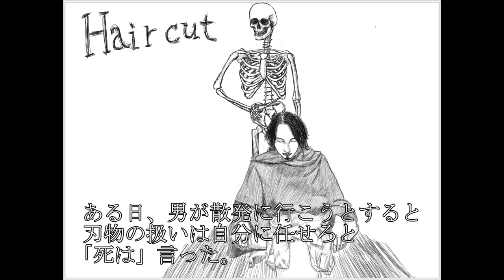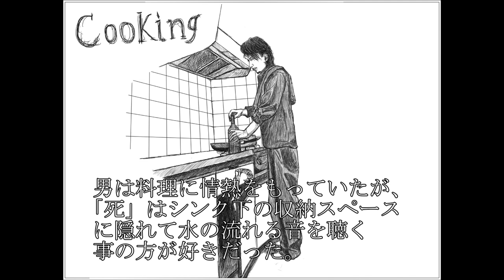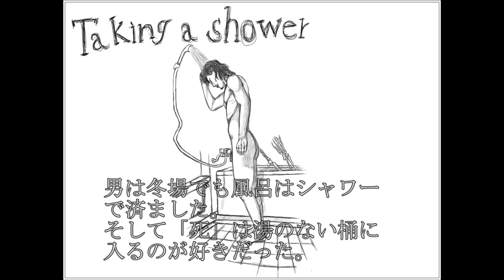絵本「男と死神」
かの有名天才作家マーク・アイシャーウッドの記念すべき絵本第一作品目「男と死神」です(#^^#)